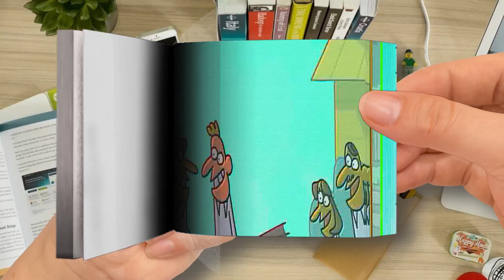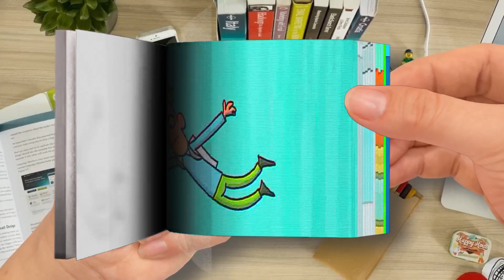Cartoon Box Top 20 of 2020 FULL VERSION - The BEST of Cartoon Box-Part 1 | Flip Book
🌈 FlipBook Frame Order
Thanks! 💖💖💖💖💖